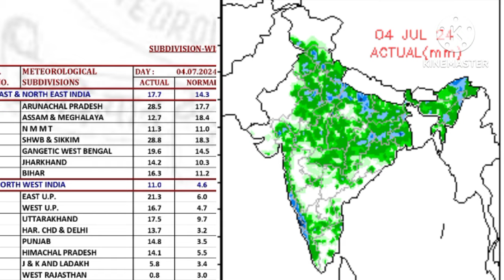IMD 4 28 Days Weather Map/ दो मौसम पूर्वानुमान के अनुसार देश में भारी बारिश और मौसमी सिस्टम।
IMD Weekly Weather Forecast All India 1 August 2024.
24 घंटे में पंजाब उत्तराखंड उत्तरप्रदेश राजस्थान गुजरात मध्यप्रदेश बिहार तटीय कर्नाटक में भारी बारिश के आसार।
All_India_Weather Forecast
April_2024 Ka Mausam Purvanum
10 Day Weather Map India
15 Day RainFall map
20 Day RainFall Forecàst
25 Day Weather System Map
Pakistan
Skymet Weather
Mausam Station
Mausam Tak
Kolkata RainFall
IMD Bhopal
IMD Jaypur
Bangalore weather
2 Week Me Monsoon RainFall
14 Day Weather Forecast All India
5 Day RainFall map
ThandarStorm DustStorm
2024 के मानसून पर अल नीनो का असर नहीं होगा
20 दिन तक देशभर का मौसम पूर्वानुमान
10 दिन तक कैसा रहेगा मौसम